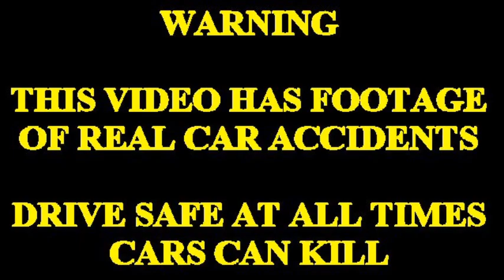CAR CRASH COMPILATION 8 - VIDEO ONLY